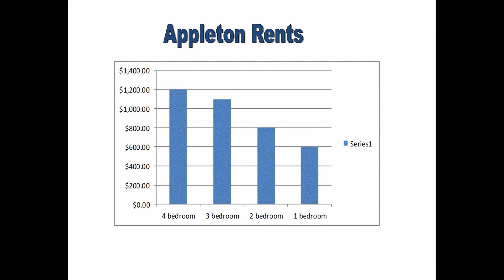10 Reasons to Move to {Appleton Wisconsin}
10 reasons to move to appleton.

Move to Appleton great cost of living, 29 parks, home of Wisconsin Timber Rattlers, great music venues
Fox CIties Lifestyles
10 Reasons to move Appleton Wisconsin, whether it be the schools, the waterfrontage, festivals, quaint downtown, quality of life, big city amenities, farmers market & cost of living!
Join local fox cities nation in celebrating weekly information about best happy hours, concerts, sporting events, comedy hours and other fun activities in and around Fox Cities Wisconsin
Fox Cities Lifestyle
Chris Siamof
Thinking of selling want to know what your home is worth? Get Monthly updates

I have been a resident of the Fox Cities for 29 years.  A realtor for 14 years.  Today’s real estate market is fast-paced with a flood of realtors.. Want honesty, great service, and a local’s expertise? Hire me. Whether it’s your home or income property, you can trust me with your investment.

I built my business in the recession of 2008, handling short sales, appraising homes, and working tirelessly to ensure that my clients homes sold for top dollar in a tight market. Since then I have completed 252 successful transactions and have built a base of dozens of repeat clients.

Even in today’s bull market, you can expect me to apply the same work ethic to sell your home or income property. I will put your interests first, drawing upon my experience as a former residential appraiser to accurately value your property and suggest small changes that can net you more money.

Thinking of buying? Whether it’s your primary residence or income property, I am equipped to advise you. I’ve called Appleton home for 26 years, have served as treasurer of the Fox Valley Rental Association, and own local investment property.  I will guide you through the purchase process and refer you to my trusted network of  contractors & lenders. I work hard to ensure your questions are answered by experts and your transaction is stress-free.

The sale of your home is more than a transaction to me. I want to be your realtor for life